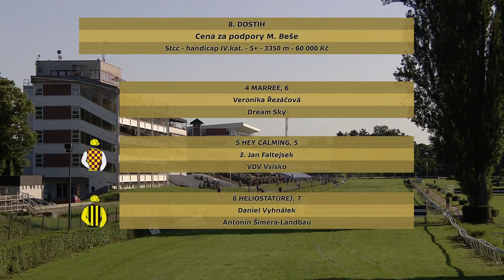8. dostih - Cena za podpory Martina Beseho - dostihy Pardubice 8. 6. 2019